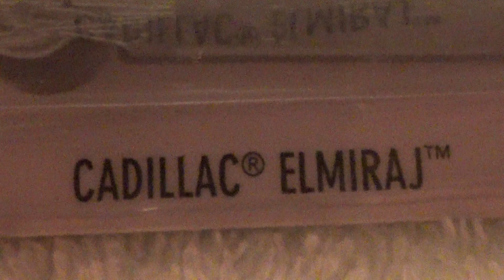CADILLAC ELMIRAJ HW CITY HOT WHEELS